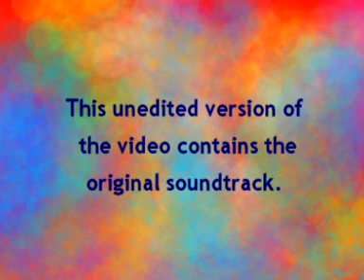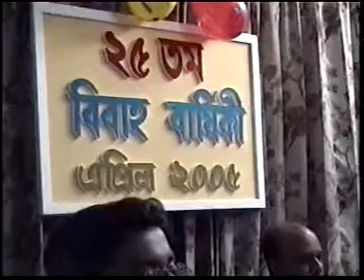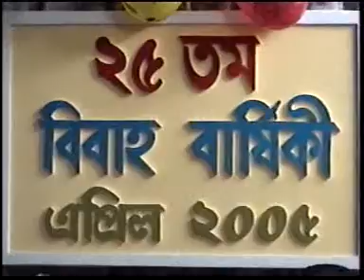Happy 25th Anniversary of Dr Nahar and Dr Quader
Our youngest khala Dr Khurshid Nahar and khalu Dr Quader celebrated their 25th Marriage Anniversary with all the near and dear ones on the 5th of April, 2005. Fortunately, I returned from Japan in the same month and was able to join the Grand Celebration. I pray that the Almighty Allah keep them happy and healthy forever.